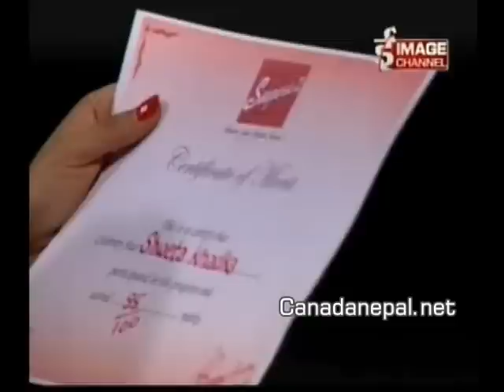Sweta khadka Nepali Actress